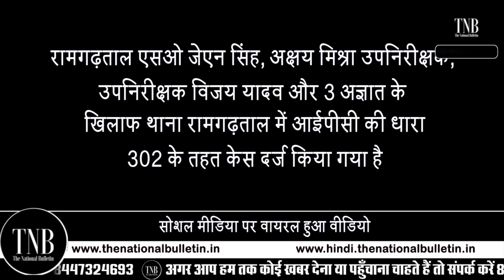Gorakhpur News | Gorakhpur Kand के दोषी पुलिसकर्मियों को बचाते नजर आये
Must Watch This Video 😲 | Gorakhpur News | Gorakhpur Kand के दोषी पुलिसकर्मियों को बचाते नजर आये DM और SSP @TheNationalBulletin

A shocking video has surfaced in which Gorakhpur DM Vijay Kiran Anand and SSP Dr Vipin Tata are in a closed room inside the PRT Medical College police post in connection with the murder of a property dealer of Kanpur in Gorakhpur. Respect Manish's family Viral on social media In this video, the officers are explaining how the family of the policemen will be ruined, they should not pilot, they are also being offered a job but instead of the death of the wife of the deceased sentenced to death...